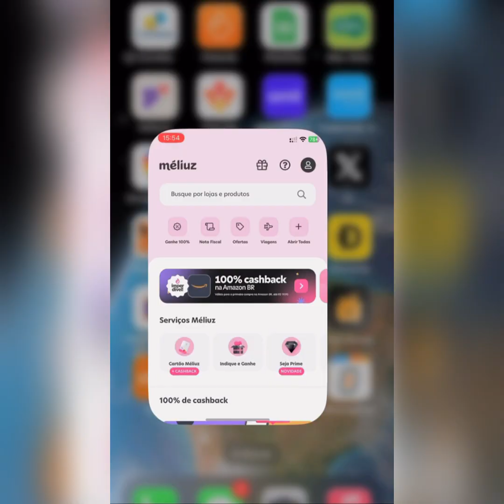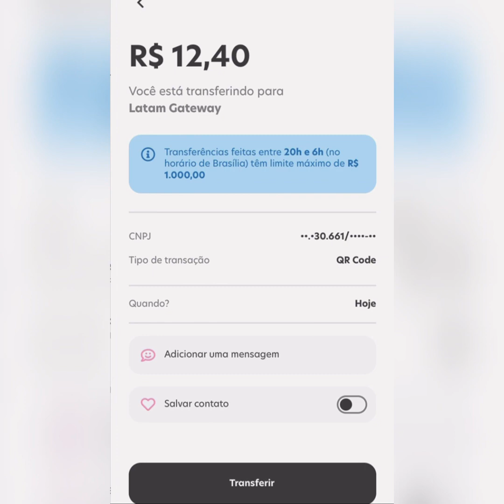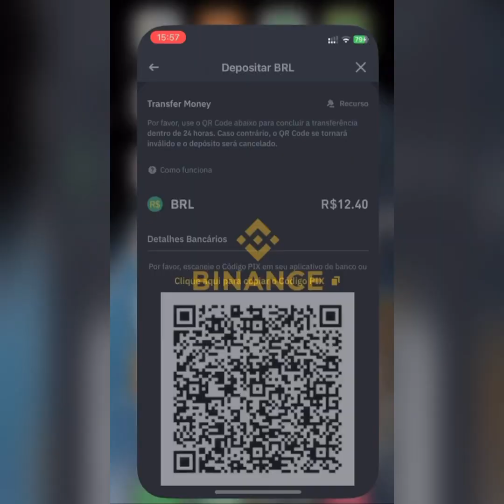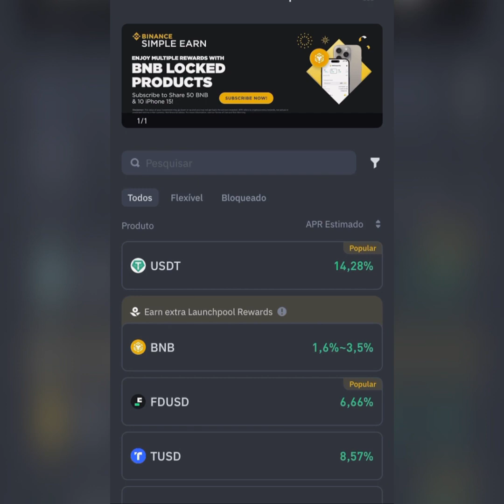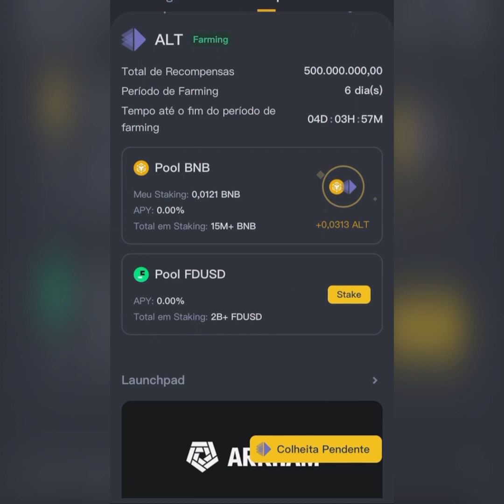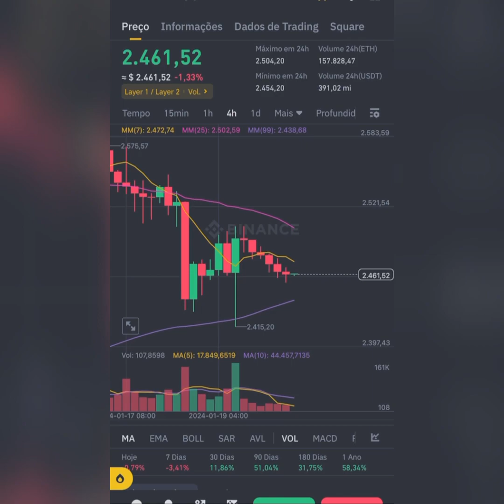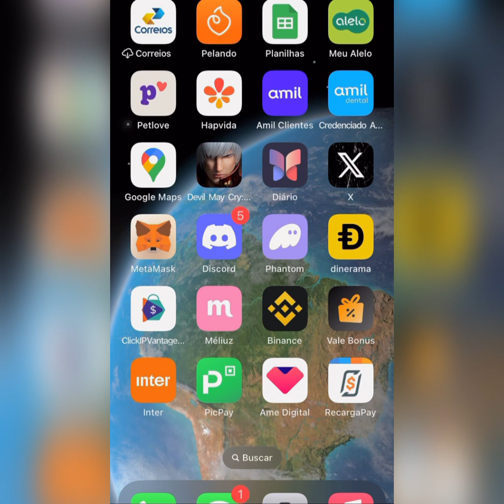Como ganhar Bitcoins e dólares de graça. Investir e receber em dolar.